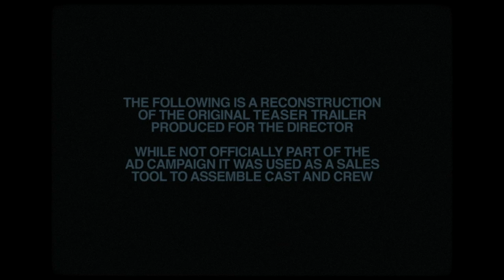Attack of the Gorilla! in Color (Teaser Trailer)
BELIAL PRODUCTIONS / ITHoTMK PRODUCTIONS, TORONTO, ONTARIO